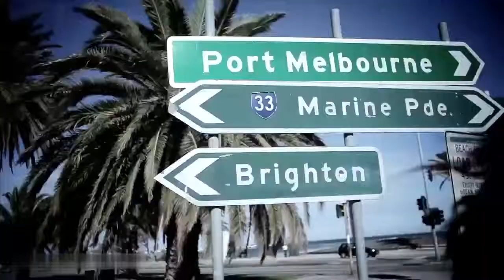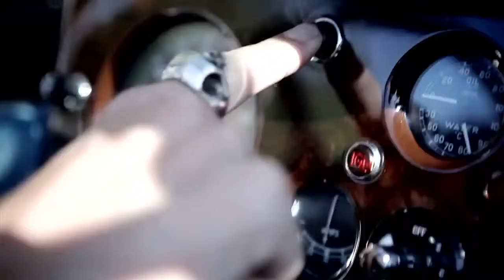Scooter - J'adore Hardcore